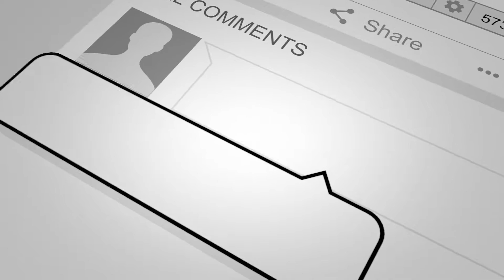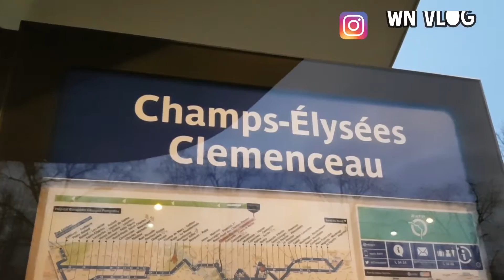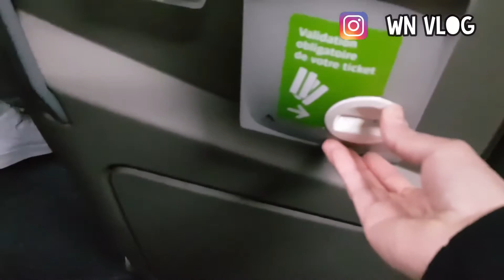Jalan-jalan ke Kota Paris Perancis | Paris Daily Vlog